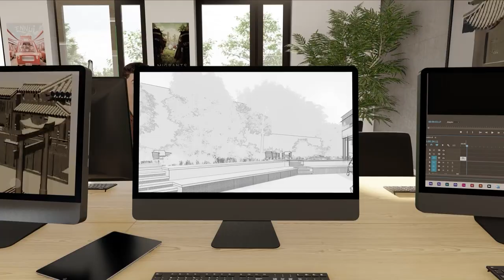Futur campus PIktura (Anciennement Pôle 3D)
À la rentrée 2024, l'école Piktura ouvrira son nouveau campus et sa résidence universitaire intégrée.

Notre nouveau bâtiment de 5000 m² aux portes de la Plaine Images permettra d'unifier nos sites existants et proposera une gamme de services étendue pour nos étudiants :  salle de projection, atelier d’art & salle de spécialités, ludothèque-médiathèque, agora centrale & patio ouvert, espace de convivialité et de réception, résidence étudiante intégrée et les prestations du ALL de l'Université Catholique de Lille...

Crédit images : De Alzua+ Architectes et Archiae

At the start of the 2024 academic year, the Piktura school will open its new campus and integrated student residence.

Our new 5,000 m² building at the gateway to Plaine Images will unite our existing sites and offer a wide range of services for our students: projection room, art studio & specialities room, games and media library, central agora & open patio, conviviality and reception area, integrated student residence and the services of the ALL of the Catholic University of Lille...

Images credits : De Alzua+ Architectes et Archiae